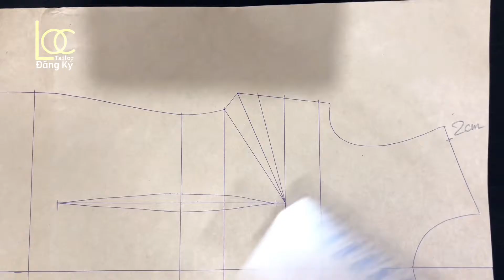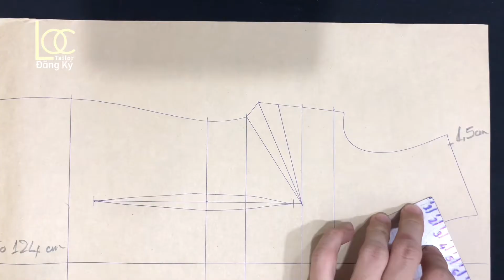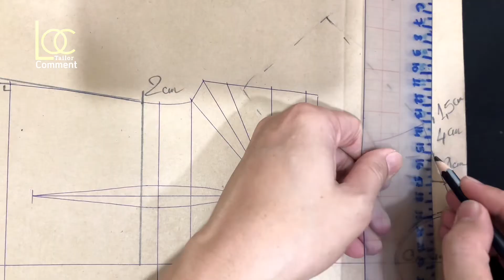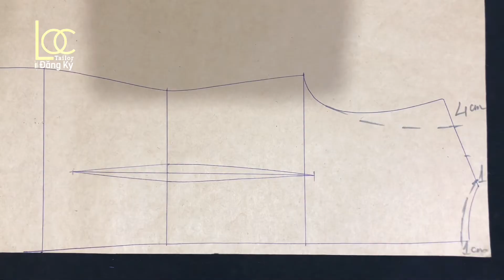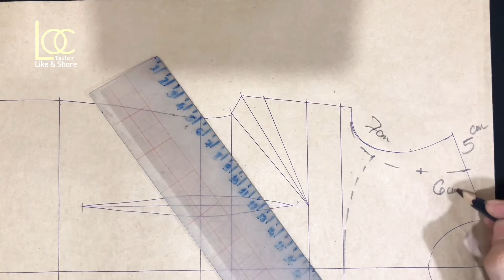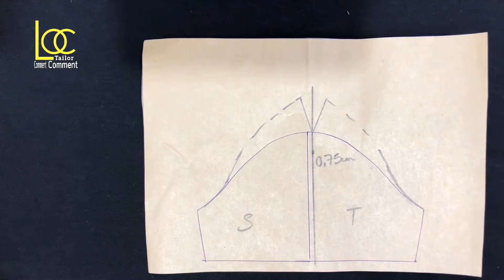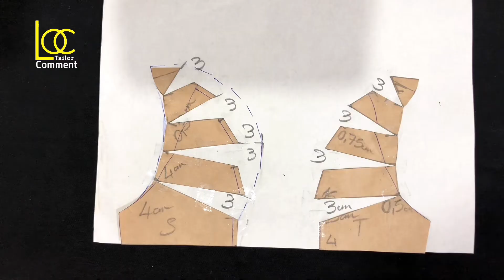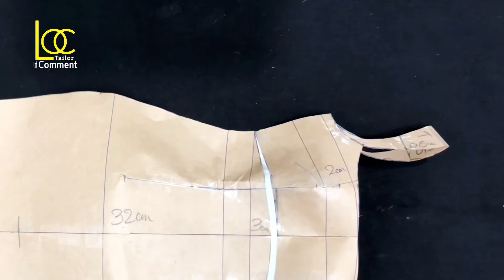Thiết Kế 4 Dạng Tay Bồng |Lộc Tailor|Chia Sẻ Kinh Nghiệm May Mặc#222